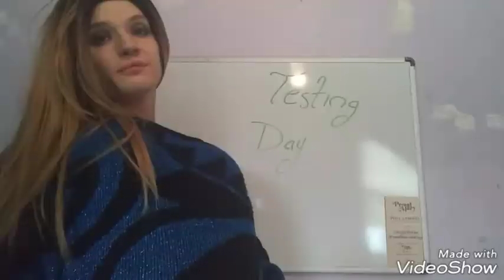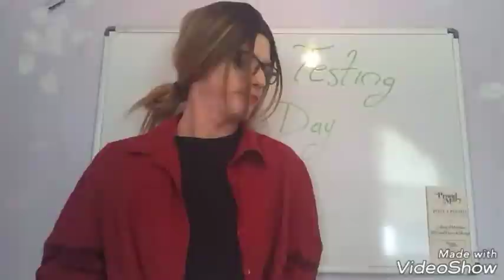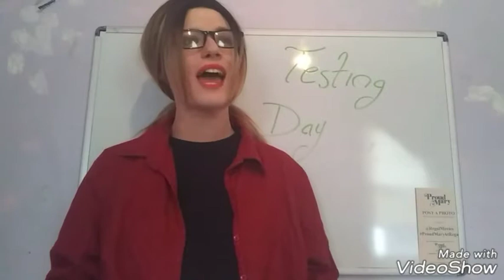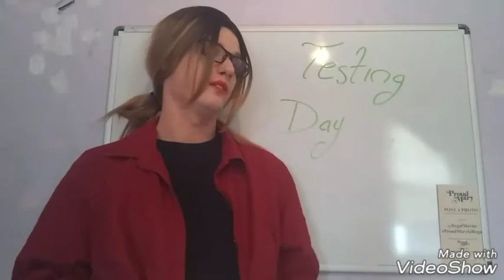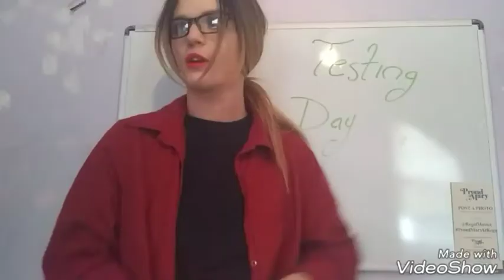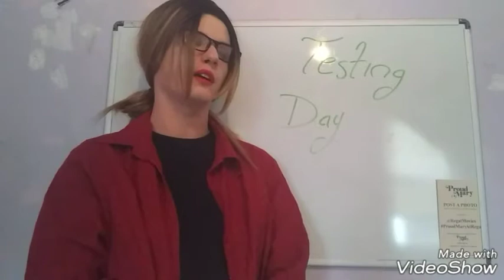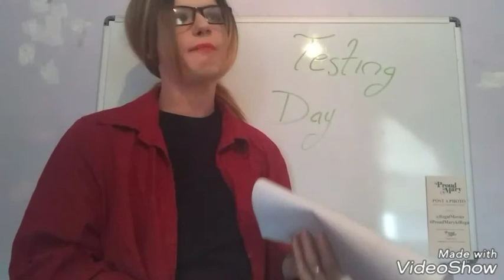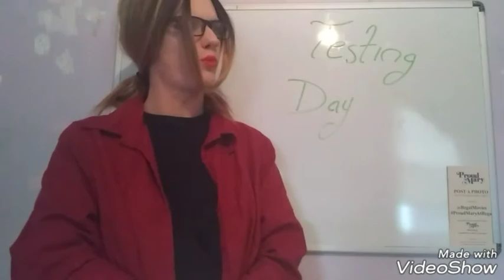Testing Day part 2